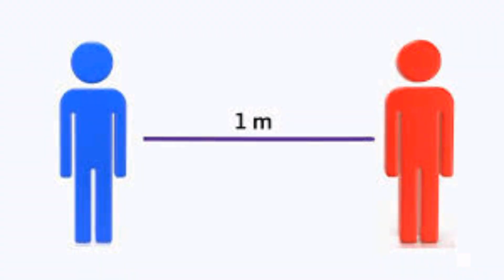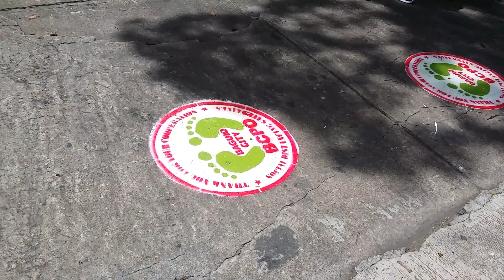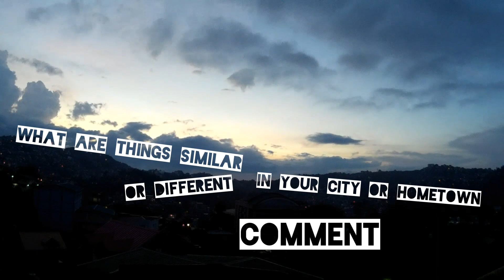Baguio City Under New Normal 2020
This video is about the new normal guidelines that are being followed by people of Baguio City as of July 2020.

What are new normal that you follow in your place? Please comment.

I actually have only 5 most common new normal guide lines so please comment if I miss something. Thank you.

Hi guys please help me grow my channel and build more content. I am a musician, artist, photographer, writer, nurse, English teacher and Traveller blogger.